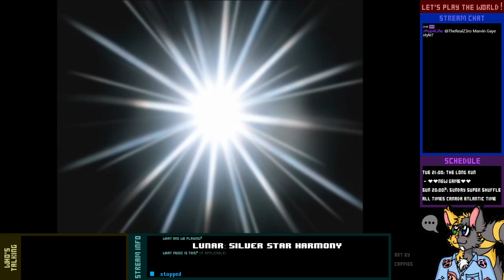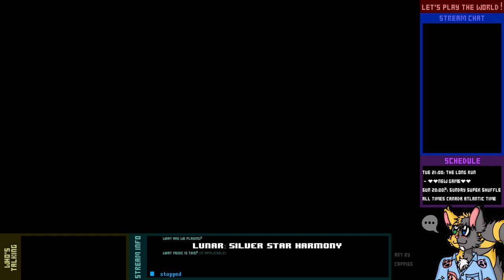Let's Play Live! - Lunar: Silver Star Harmony - 1-2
Today's the day that Alex and his friends take the first step in the biggest journey of their lives.